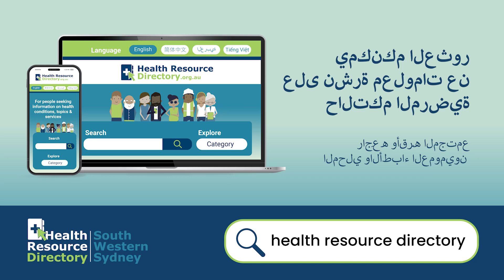Health Resource Directory - Arabic wide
Use Health Resource Directory to find trusted information about your health condition. Web pages, factsheets and audio files are available in Arabic, Chinese, English and Vietnamese. Each health topic gives information about your condition including what questions to ask your GP, what you can do, and where to find extra support. Topics are written for people living in South Western Sydney and the information is endorsed by local health professionals and community members.